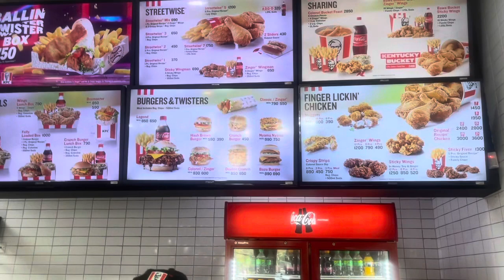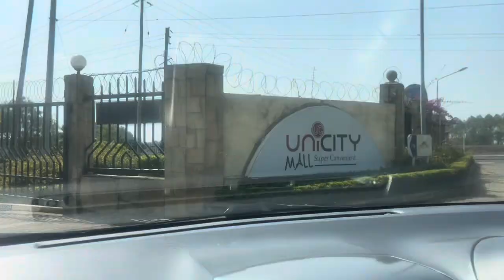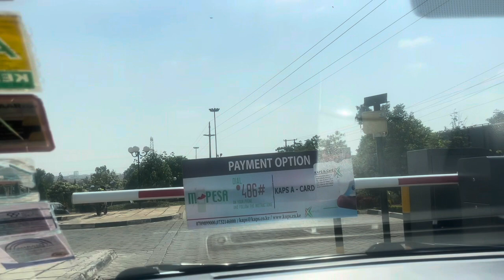On the road looking for China Square